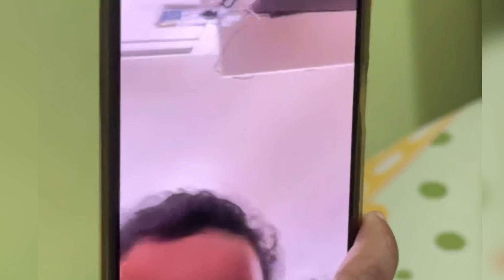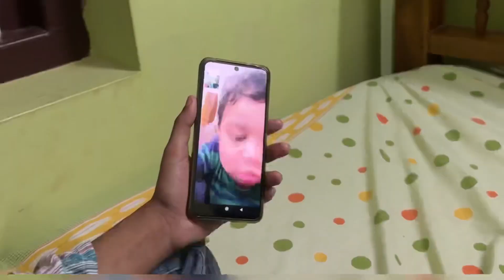Next nomb thuraa🌙| ahdiya hamzath | fun vlog| malayalam